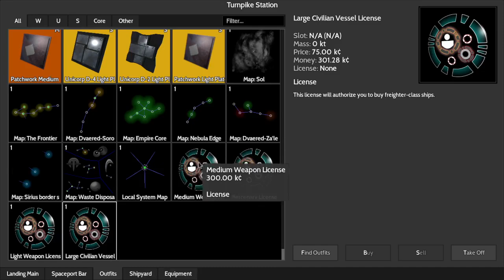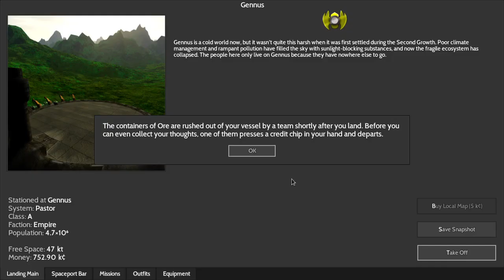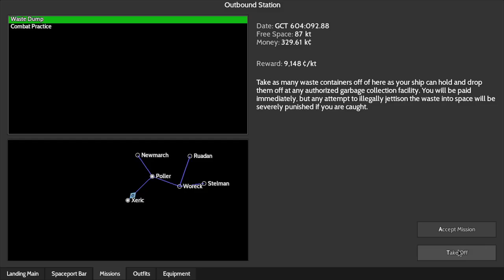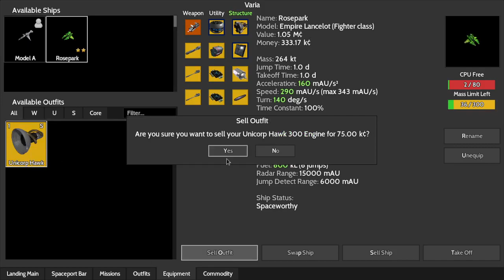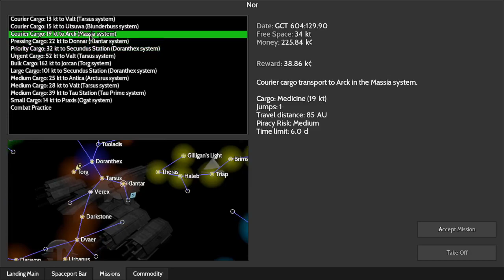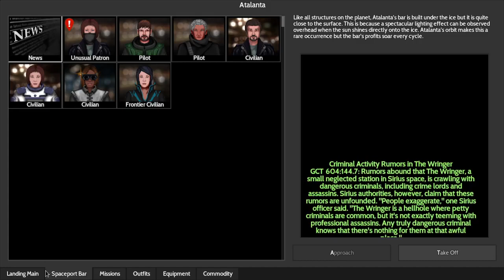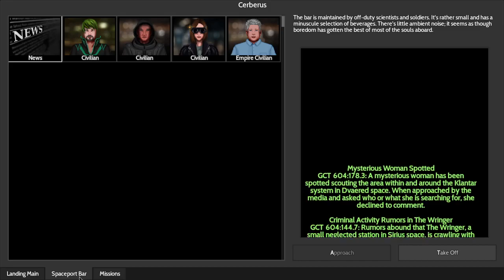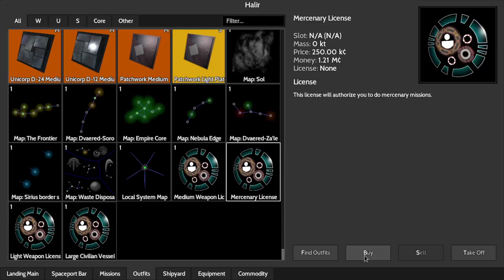Naikari: (Mostly) Honest Living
Ashe continues to explore the galaxy, taking jobs to get more and more credits, finding rush cargo missions to be rewarding. Still, though, the occasional encounter with pirates does not satisfy her desire for combat, and as such, she decides that her next ship will be her first dedicated combat ship.

This is a gameplay video of Naikari, an open source freeform space trading and mercenary game.